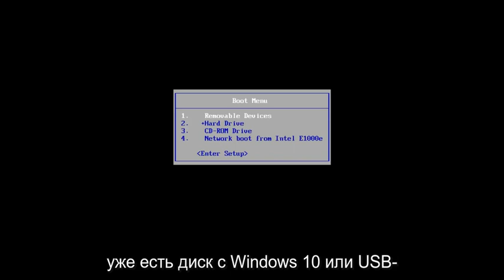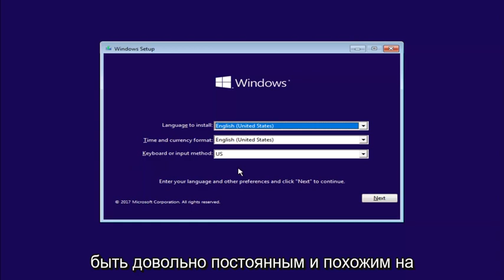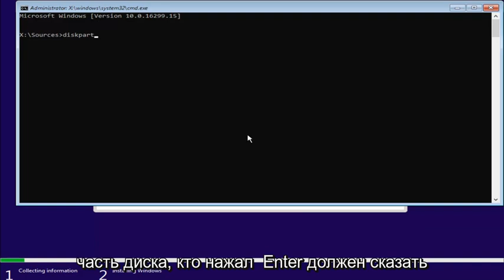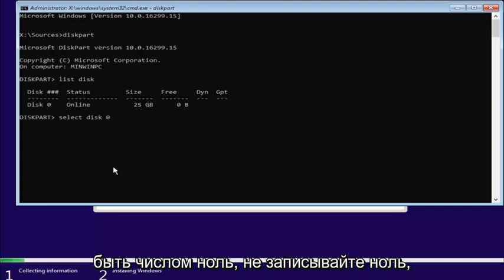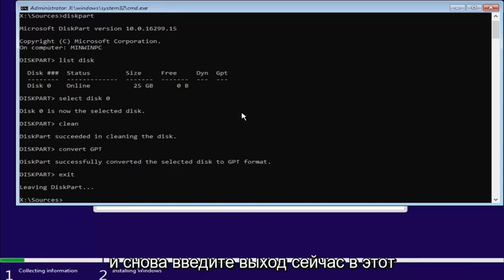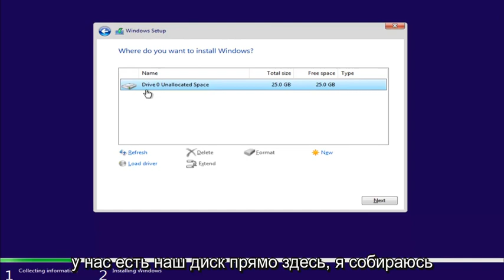На выбранном диске находится таблица MBR-разделов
Следующее сообщение об ошибке отображается при попытке установить Windows на компьютер, когда в BIOS включен параметр «Источники загрузки EFI»:

Windows не может быть установлена на этот диск. Выбранный диск имеет таблицу разделов MBR. В системах EFI Windows можно установить только в GPT.

Windows не может быть установлена на этот диск. выбранный диск имеет стиль раздела gpt Windows 10. Windows не может быть установлена на этот диск. setup не поддерживает настройку. Windows не может быть установлена на этот диск Windows 10. Windows не может быть установлена на этот диск выбранный диск имеет стиль раздела GPT Windows 7

Это руководство применимо к компьютерам, ноутбукам, настольным компьютерам и планшетам под управлением операционных систем Windows 11 и Windows 10 (Домашняя, Профессиональная, Корпоративная, Образовательная) от всех поддерживаемых производителей оборудования, таких как Dell, HP, Acer, Asus, Toshiba, Lenovo, и Самсунг.